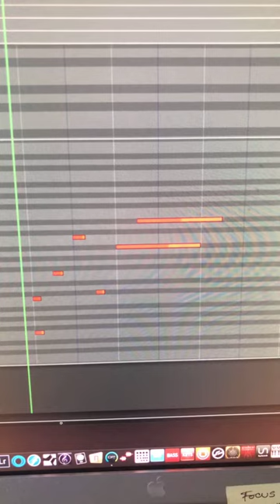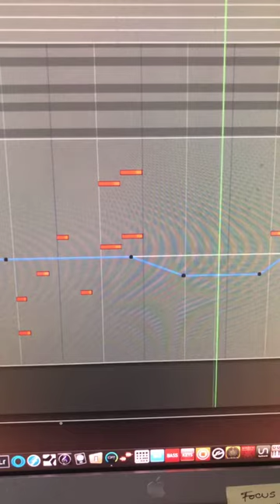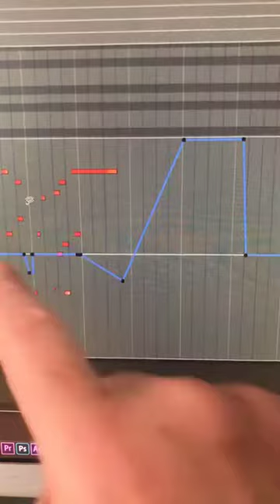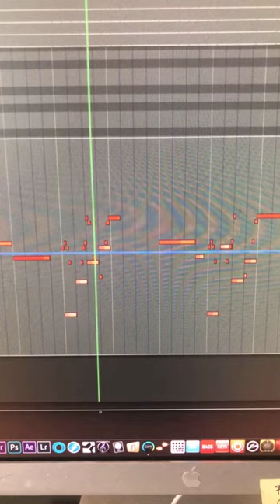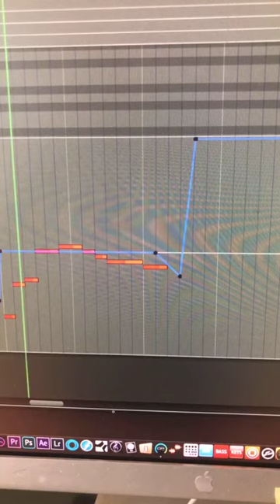Enhanced melody with strategic detuning.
Enhanced melodic ornamentation with strategic detuning.